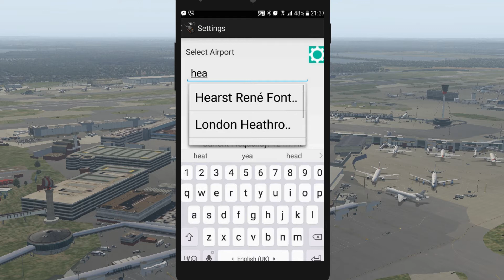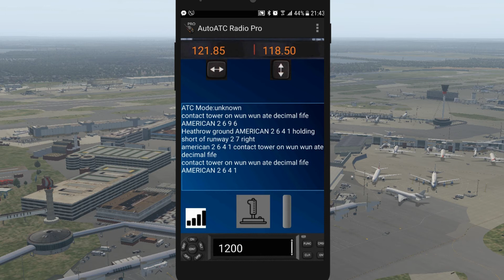AutoATC v0.5 Preview Heathrow Ground Ops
Preview of taxi instructions being tested for the next update to AutoATC.